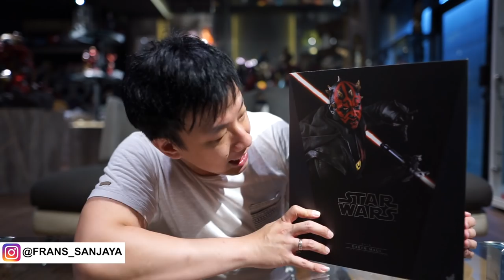BUKAN PECINTA STARWARS, TAPI INI MAINAN NYA KEREN BANGET! UNBOXING HOTTOYS DX 18 DARTH MAUL! AWESOME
FRENZ FOLLOW INSTAGRAM NYA HELL_DUCK YAHH
UNTUK PO HOTTOYS